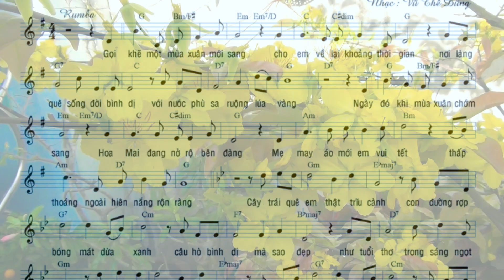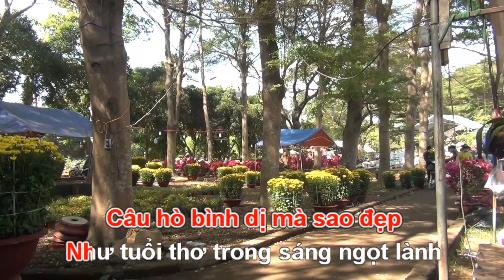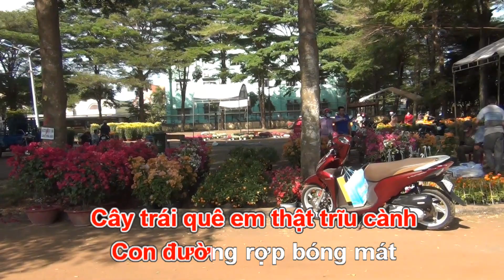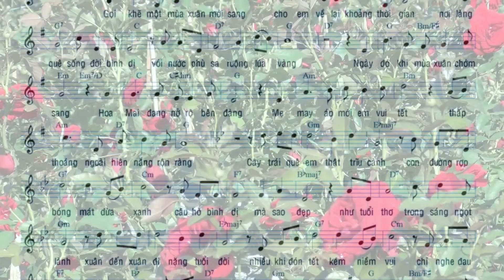Gọi Khẽ Mùa Xuân. (Demo) Nhạc Vũ Thế Dũng Thơ Tiểu Thảo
Gọi khẽ một mùa xuân mới sang
Cho em về lại khoảng thời gian
Nơi làng quê sống đời bình dị
Với nước phù sa ruộng lúa vàng
Ngày đó khi mùa xuân chớm sang
Hoa mai đang nở rộ bên đàng
Mẹ may áo mới em vui tết
Thấp thoáng ngoài hiên nắng rộn ràng
Cây trái quê em thật trĩu cành
Con đường rợp bóng mát trời xanh
Câu hò bình dị mà sao đẹp
Như tuổi thơ trong sáng ngọt lành
Xuân đến xuân đi nặng tuổi đời
Nhiều khi đón tết kém niềm vui
Chỉ nghe đau đáu dòng tâm sự
Chia sẻ ai đây nỗi ngậm ngùi
Rồi vẫn hàng năm xuân ghé sang
Ai như em nhỉ thật bâng khuâng
Dẫu yêu xuân lắm mà do dự
Gọi khẽ nên xuân cũng ngại ngần
        Tiểu Thảo